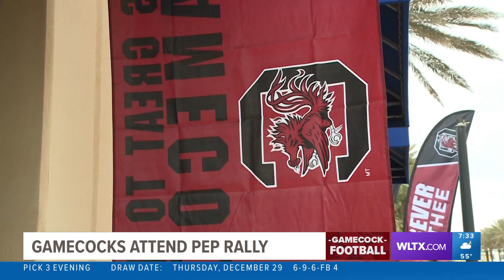Gamecock fans flock to Jacksonville for the bowl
South Carolina Gamecock fans took over parts of Jacksonville for the Gator Bowl.